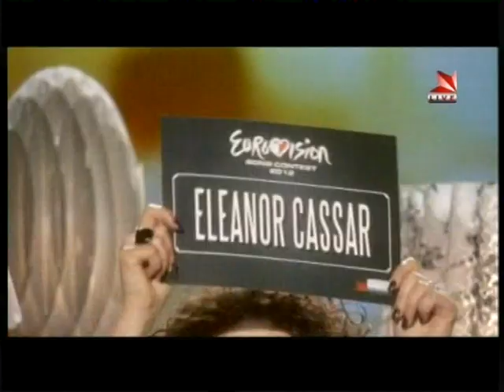20 - Eleanor Cassar - I Want to Runaway - Semi-Final - Malta Eurovision 2012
20 - Eleanor Cassar - I Want to Runaway (Paul Giordimaina/Fleur Balzan) - Semi-Final - Malta Eurovision 2012 - Copyright PBS Malta/Authors.